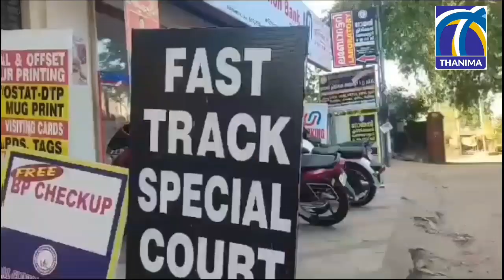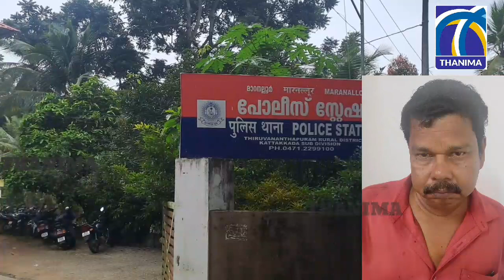ബേക്കറിക്കുള്ളിൽ പീഡനം, പ്രതിക്ക് 17 വർഷം കഠിനതടവും ,പിഴയും......